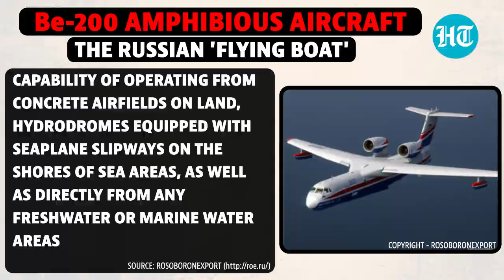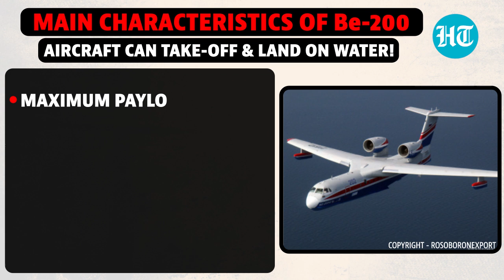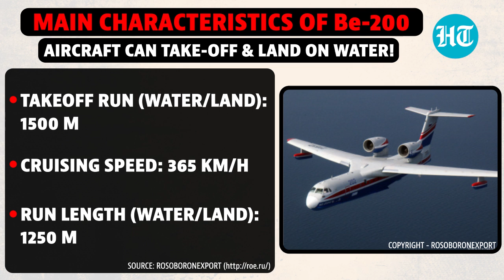Russian Be-200 amphibious aircraft 'The Flying Boat' with stunning capabilities | Watch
The 'Flying Boat' - Beriev Be-200. As per Russian State Organisation, the amphibious aircraft is an effective solution to various military & civilian tasks. Capability of operating from concrete airfields on land, hydrodromes equipped with seaplane slipways on the shores of sea areas, as well as directly from any freshwater or marine water areas. With its amphibious capabilities, the aircraft can be used to transport cargo to sea-going vessels or offshore oil-refining platforms, as well as to deliver cargo from airfields to the coastal areas and islands.